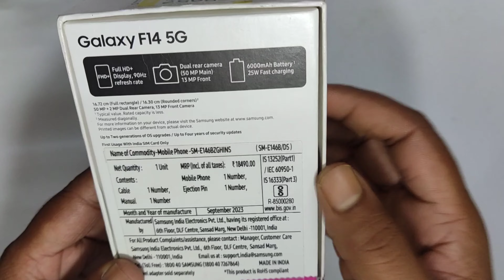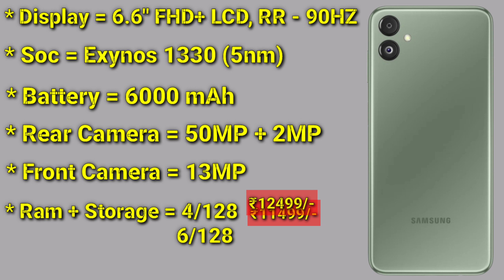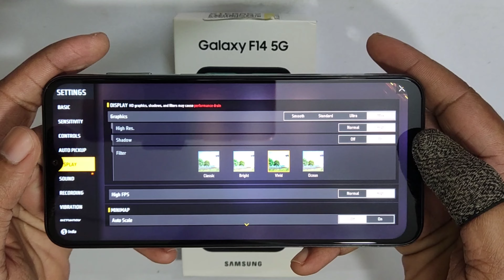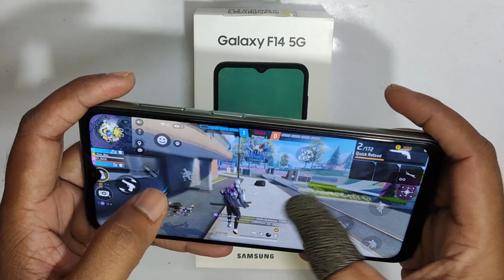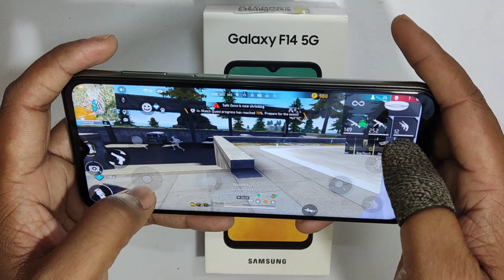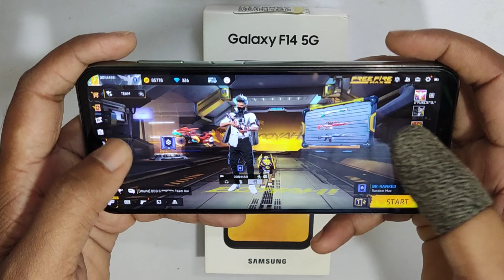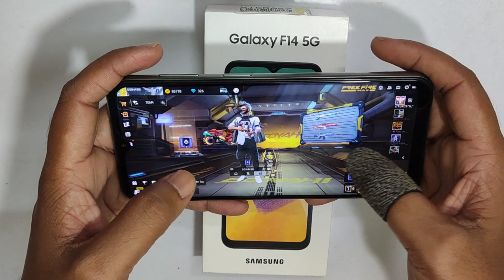Samsung Galaxy F14 5G Only ₹10999🔥 | Galaxy F14 5G FreeFire Test || Flipkart BBD Sell Unit..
SAMSUNG GALAXY F14 5GFree Fire Test || Galaxy f14 Free Fire Gameplay + Heating + Battery Drain Test.

🎯 MOBILE PLAYER
🎯RAM- 6GB
🎯ROM- 64
🎯BEST HEADSHOT PLAYER TRICK REVEALS
🎯FROM INDIA 🇮🇳

Dosto,
Is video par mana dekhiya  SAMSUNG GALAXY F14 5G smartphone ka ek chota sa unboxing uska sath ek free fire gameplay test... so guys I hope video accha laga ... agar accha lage to ek like ,share, subscribe kar dena

Related search..

1. Samsung galaxy f14 5g  free fire test..

2. Samsung galaxy f14 5g  free fire..

3. Samsung galaxy f14 5g free fire test..

4. Samsung galaxy f14 5g free fire

5. Samsung galaxy f14 5g front camera

6.  Samsung galaxy f14 5g free fire gameplay tamil

7.  Samsung galaxy f14 5g gaming test free fire..

8. Samsung galaxy f14 5g colour

9. Samsung galaxy f14 5g

10. Samsung galaxy f14 5g unboxing..

11. Samsung galaxy f14 5g explorer edition..

12. Samsung galaxy f14 5g  pubg test..

13. Samsung galaxy f14 5g camera test..

14. Samsung galaxy f14 5g only 12999 on Flipkart Big Billion Day Sell..

15. Samsung galaxy f14 5g vs poco x4 pro 5g

16. Samsung galaxy f14 5g  vs iqoo z7 5g

17. Samsung galaxy f14 5g blue colour..

18. Samsung galaxy f14 5g  unboxing..

19. Samsung galaxy f14 5g free fire test..

20. Samsung galaxy f14 5g free fire gameplay..

🎯POCO X3
🎯POCO M2
🎯POCO M2 PRO
🎯POCO M3

 Samsung galaxy f14 5g free fire test

Samsung galaxy f14 5g gaming test

Samsung galaxy f14 5g buy pr not buy

Samsung galaxy f14 5g ff test

Samsung galaxy f14 5g free fire gameplay

Samsung galaxy f14 5g free fire gameplay test

Samsung galaxy f14 5g pubg test